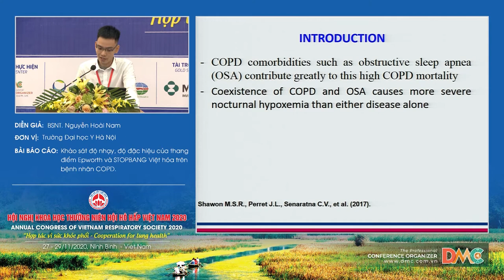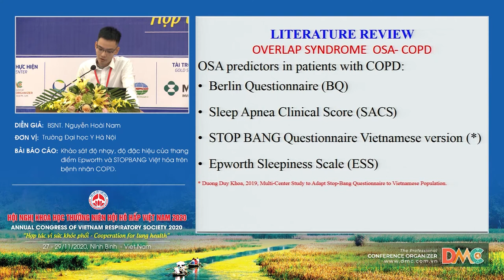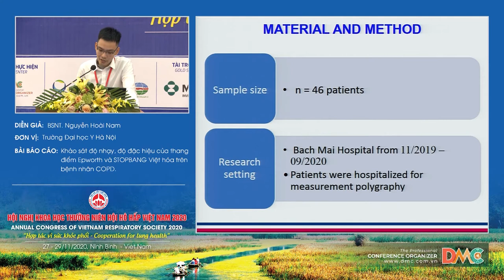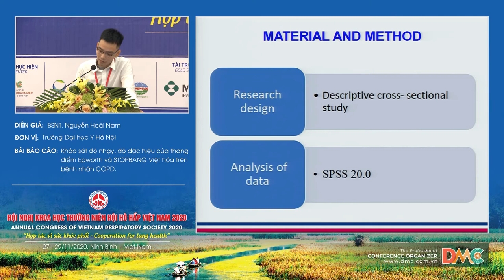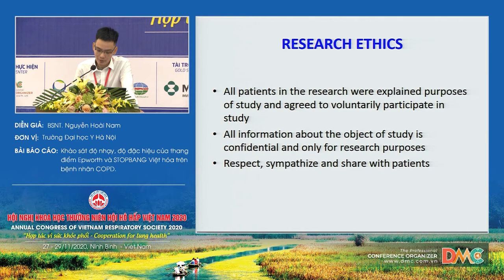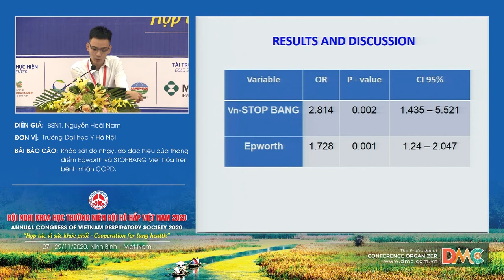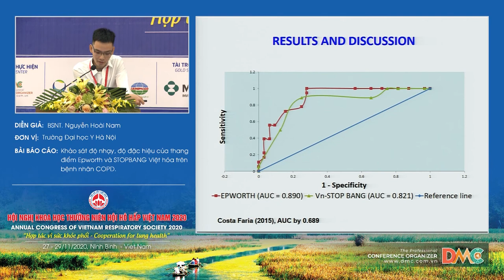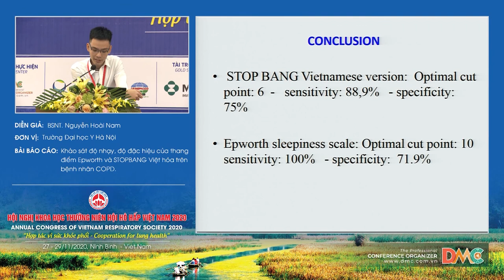Khảo sát độ nhạy, độ đặc hiệu của thang điểm Epworth và STOPBANG Việt hóa trên bệnh nhân COPD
Báo cáo viên: BSNT.Nguyễn Hoài Nam
Chủ đề: Khảo sát độ nhạy, độ đặc hiệu của thang điểm Epworth và STOPBANG Việt hóa trên bệnh nhân COPD